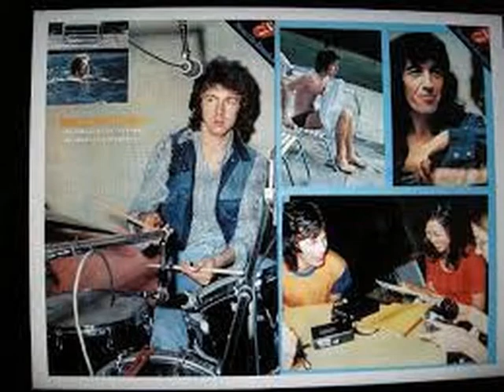THE ROLLING STONES . 100 YEARS AGO . GOATS HEAD SOUP . I LOVE MUSIC